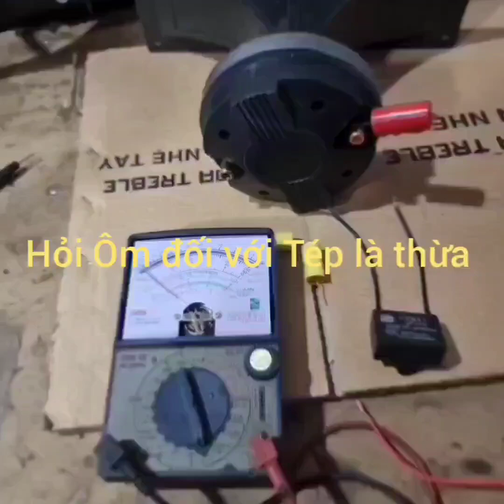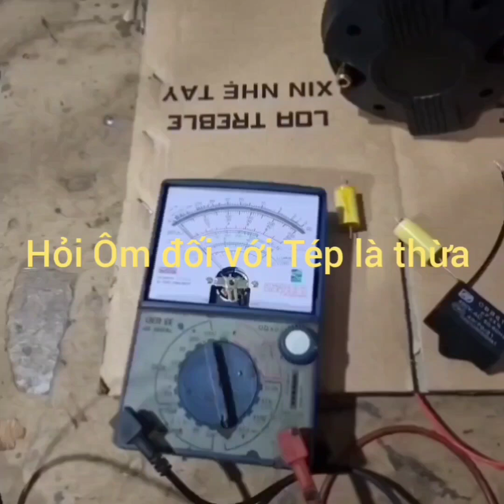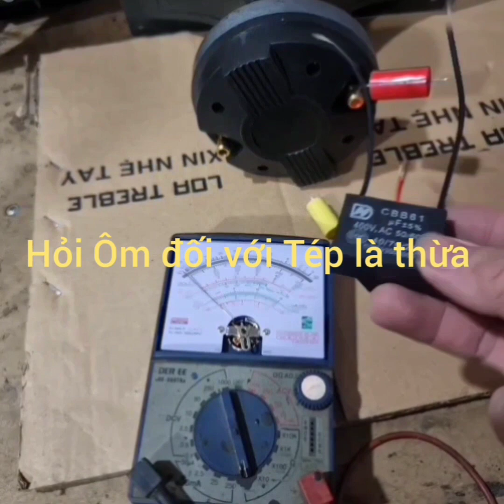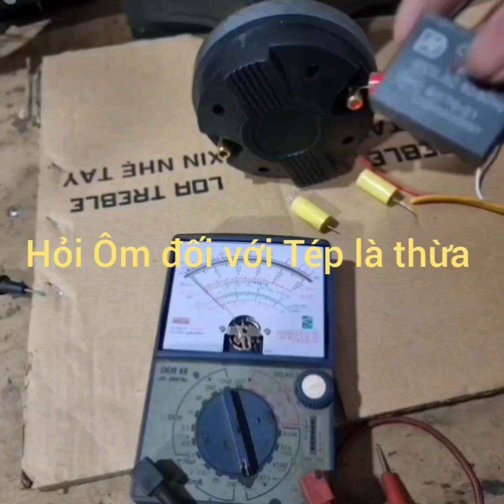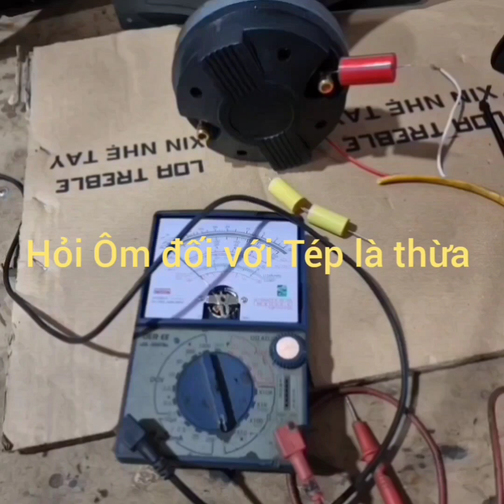Đừng hỏi ÔM đối với loa treble nữa . Xem hết vi deo để biết lý do .